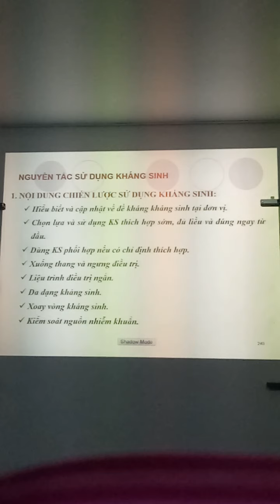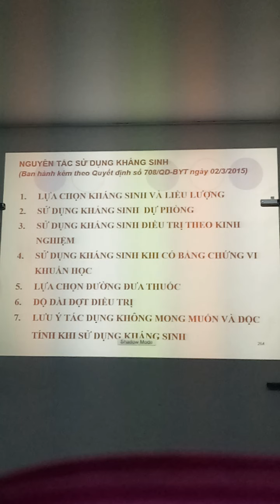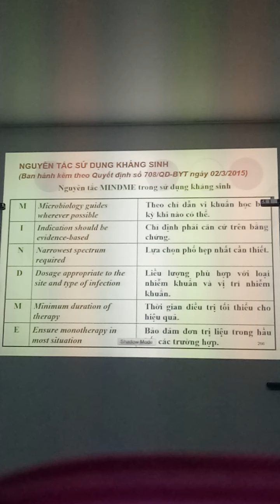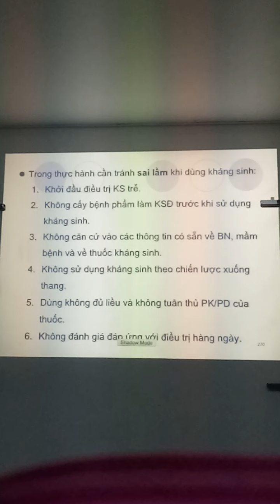Dược lâm sàng : nguyên tắc sử dụng kháng sinh p6